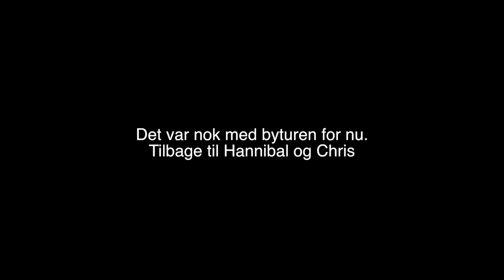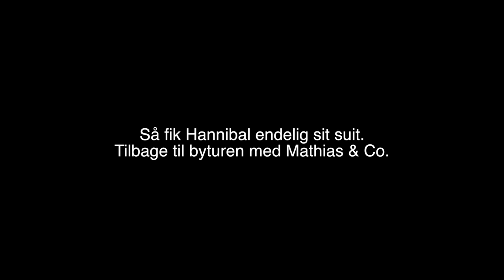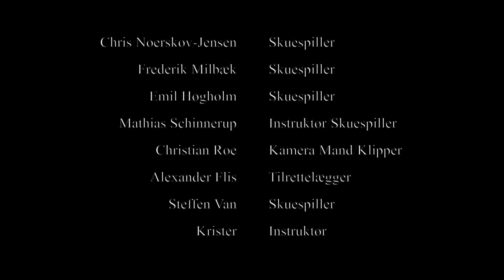NZG. GALLA. ODD FELLOW 2015 TEASER.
Hannibal og Chris er på jagt efter det perfekte suit, mens Mathias og co. viser os hvordan man varmer op til galla.